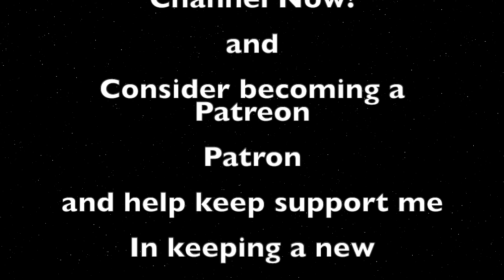Live "Don't Badger the Witness" Krown, Ricci, Belote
A live excerpt from my show with Joe Krown and Doug Belote at the "Black Box" in Columbiana, Al. Thanks yall!!!

Jason Ricci